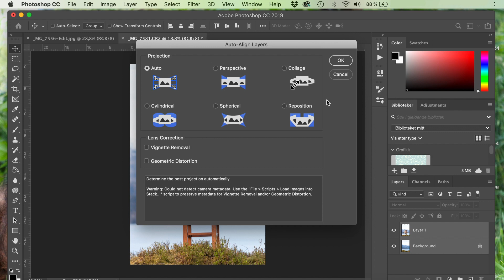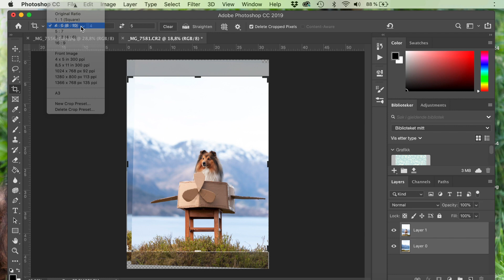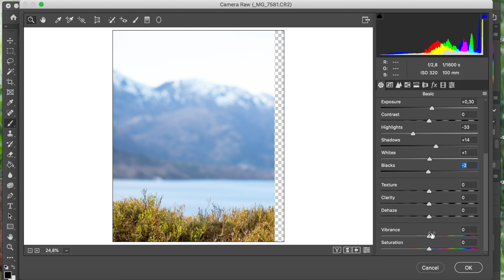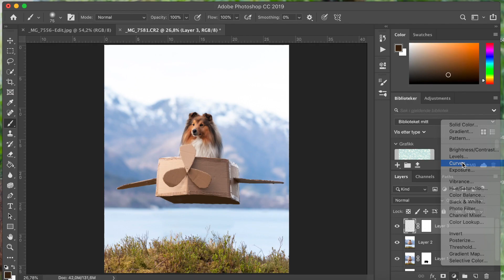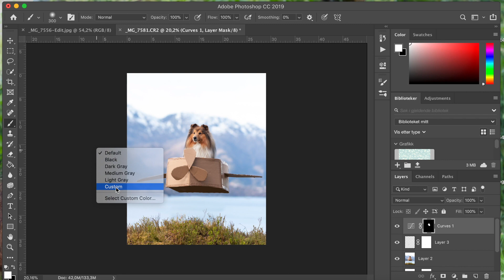How I made my dog fly (in Photoshop)︱Luca the Sheltie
Photoshop can do amazing things, here is one way to make your dog appear to be flying. The first part is how I took the photos and the last part of the video is how I edited them in Photoshop.